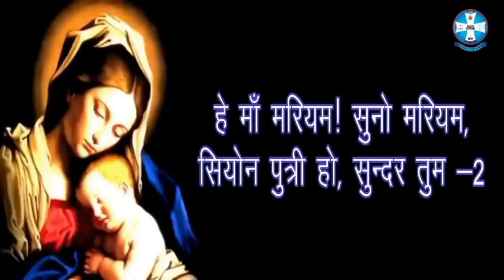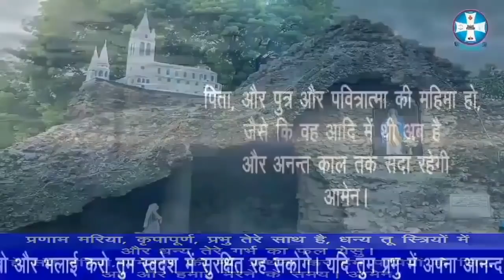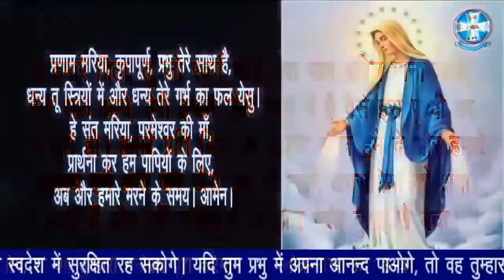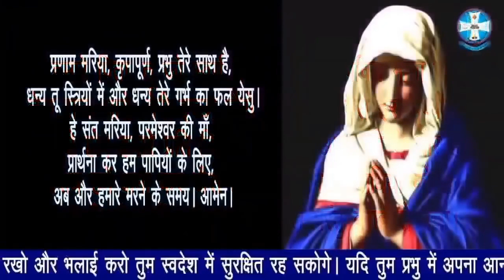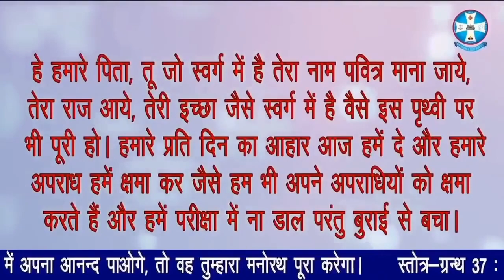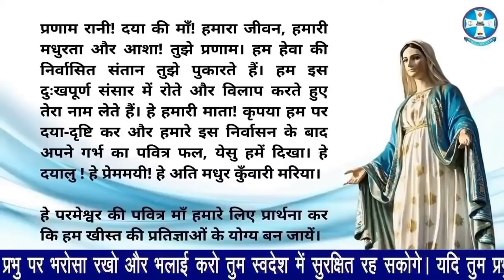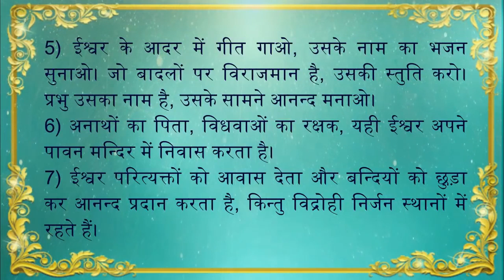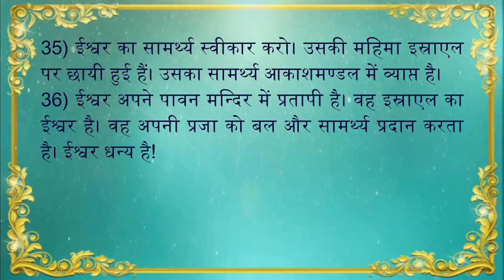Monday Holy Rosary | Joyful Mysteries | पवित्र माला विनती | Hindi Rosary